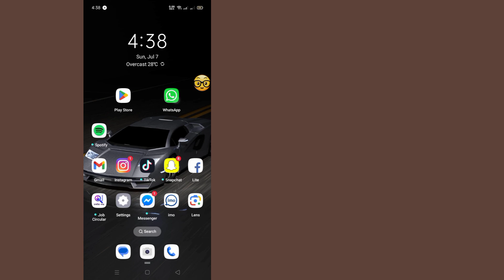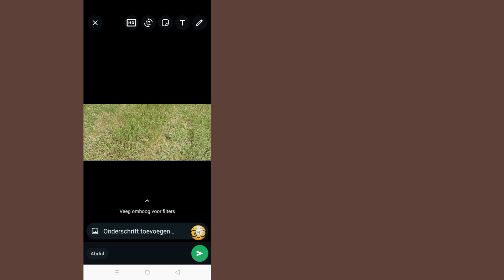Whatsapp Chat Screenshot Vergrendelen 📵 | Whatsapp-berichten Screenshot vergrendelen 🔐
😃  Uw vragen 👇🏻

 1 Whatsapp Chat-screenshotvergrendeling

 2 Whatsapp-berichten Screenshotblok

 3 WhatsApp-chatscreenshotblok

 4 Hoe Whatsapp chat screenshot blok

 5 Chatscreenshot-vergrendeling

              Opgeloste vragen 👇🏻

 Chatscreenshotblok

 Hoe WhatsApp-berichten screenshot blokkeren

 Hoe WhatsApp-chat-screenshot te vergrendelen

 Schermafdrukblok voor privéchats

 Schermafbeelding van privébericht vergrendelen

 Whatsapp chat screenshot blok

 Whatsapp chat screenshot kaise blok Karen

 Whatsapp-berichten screenshot kaise lock kare

 Whatsapp nieuwe functies 2022

 WhatsApp nieuwe functies